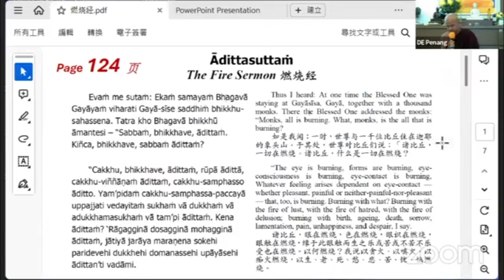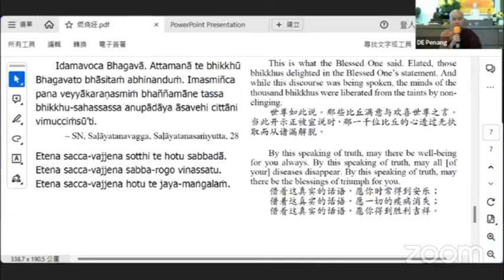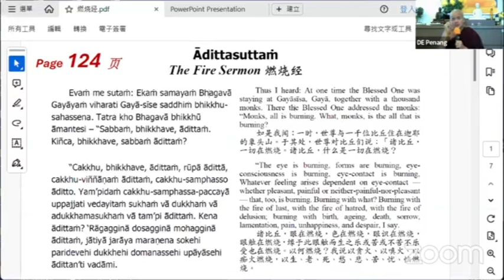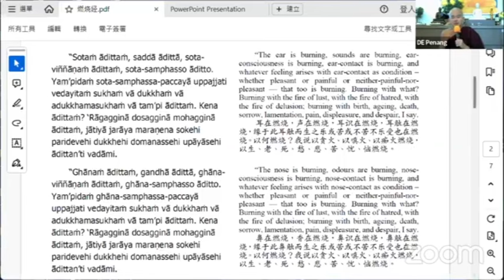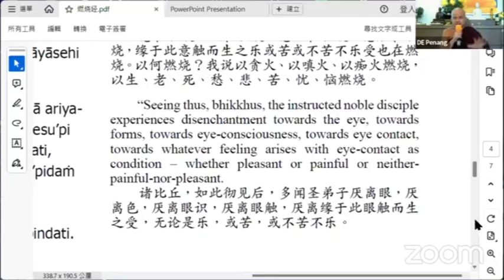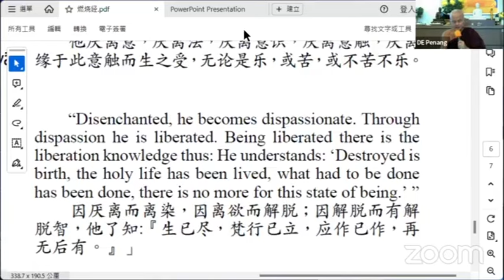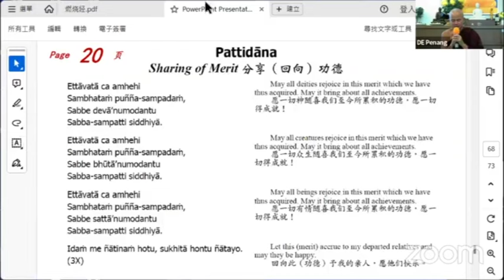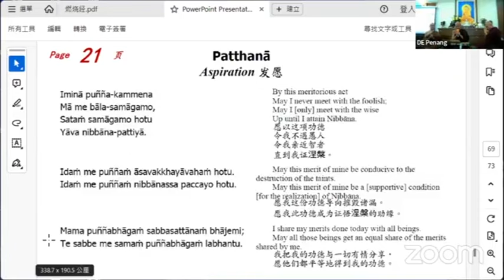燃烧经的启示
🎙️如何理解我们所经验的一切？到底我们的经历是什么？为什么经验的一切是在燃烧？厌离与讨厌有什么不同？欢迎恭听吉祥尊者为大家分享来自燃烧经的启示。☸